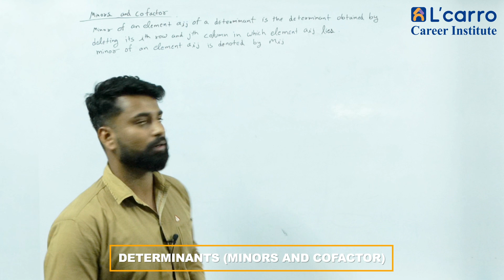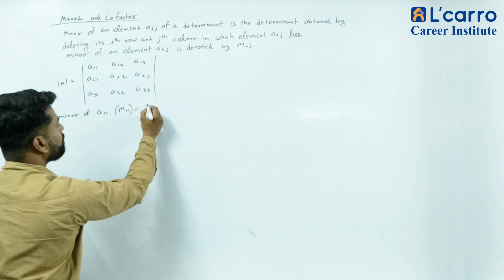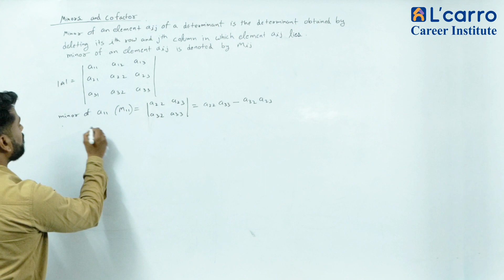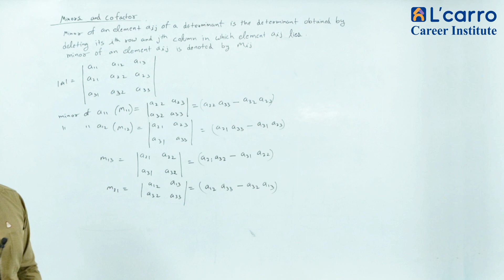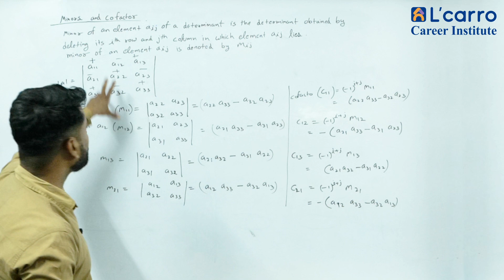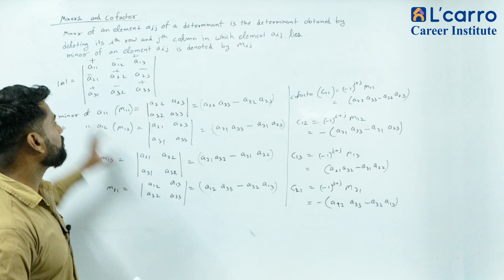Maths Determinants (Minors and Cofactor) | Learn India Everyday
Mr. Virendra Singh Chauhan - your Maths Faculty. If you want any Doubts and Question Regarding to this topic you can Comment in Comment Section. For more just Follow our Channel